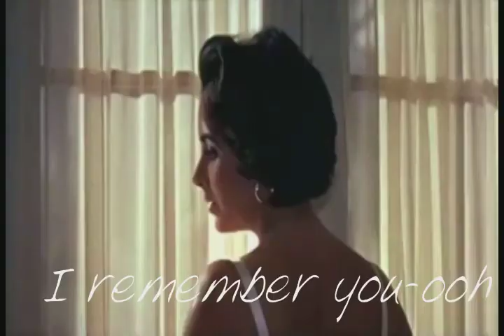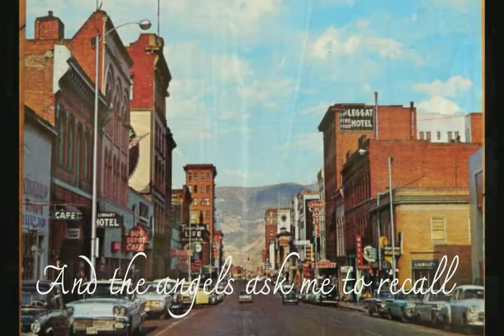Frank Ifield - I remember you with lyrics (cat on a hot tin roof movie scene)